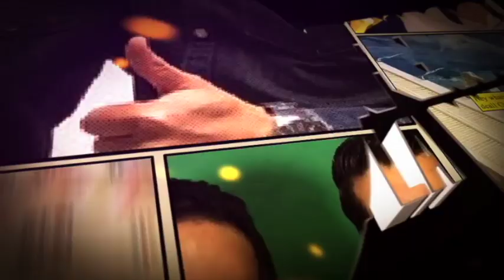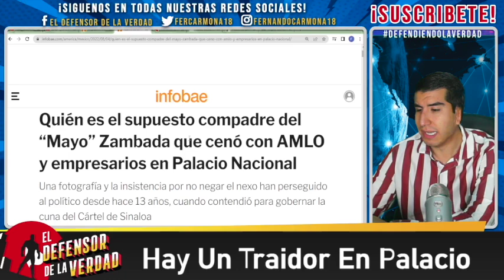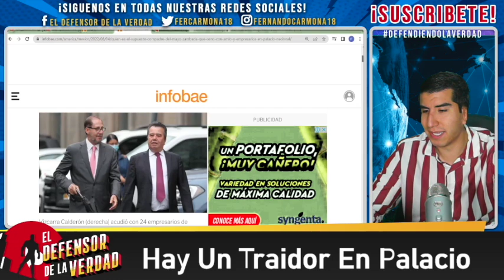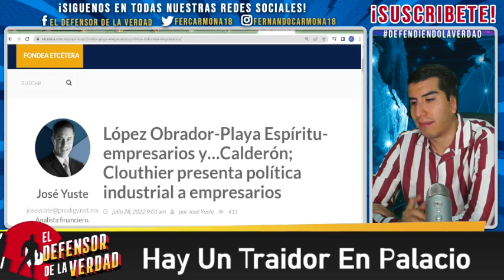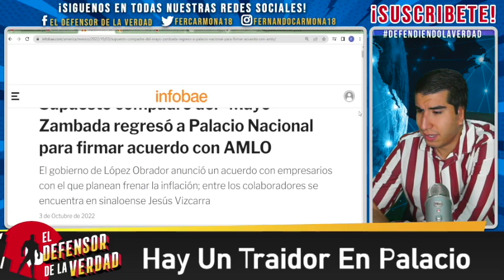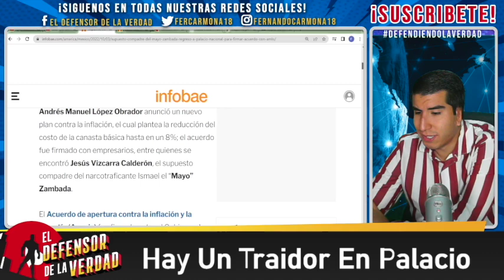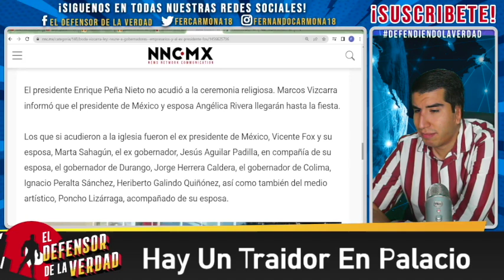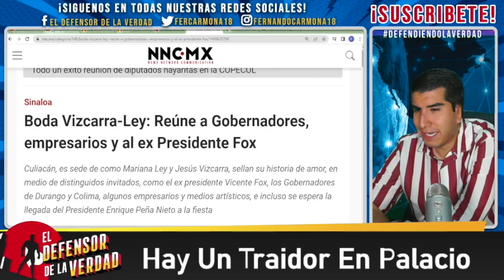AMLO En Riesgo!! Otra Vez Dejan Pasar a Gente De Ismael Z a La Mañanera!! Todos Alerta!!